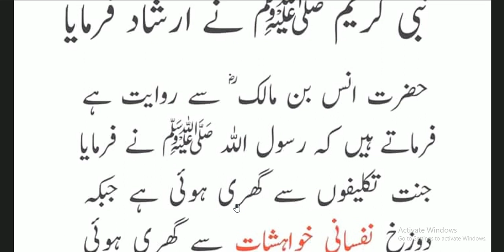Hazrat Muhammad ﷺ Ne Farmaya | جنت اور دوزخ کا عمل اس دینا میں کرنا ہے پر کیسے